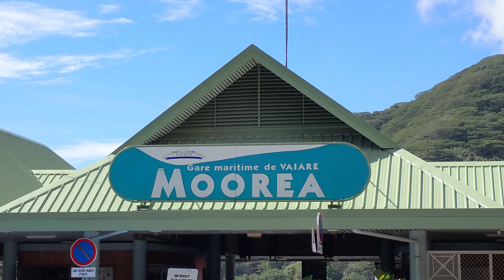Moorea/Tahiti, French Polynesia - December 2019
Video of our trip to Moorea/Tahiti, French Polynesia